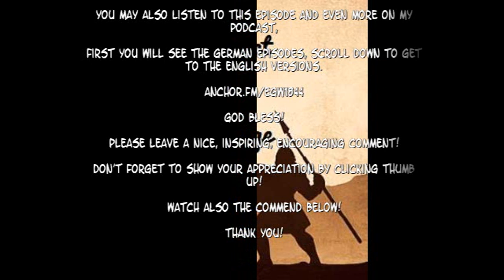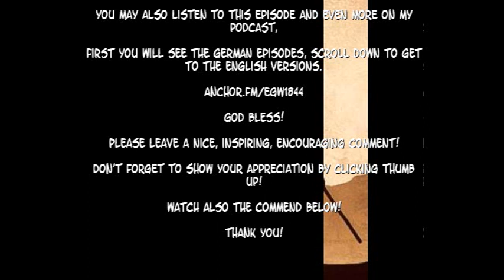(12) Conflict and Courage, part 12, December EGW Devotional Book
This is a devotional book by Ellen G. White, but in continuous text without the interruption of each day.

You may also listen to this episode and even more on my podcast,

First you will see the German episodes, scroll down to get to the English versions.

God bless!

Please leave a nice, inspiring, encouraging comment!

Don't forget to show your appreciation by clicking thumb up!